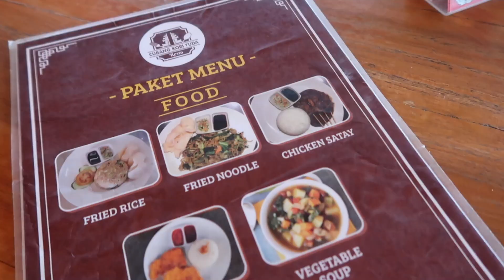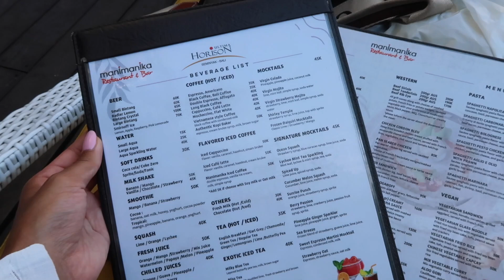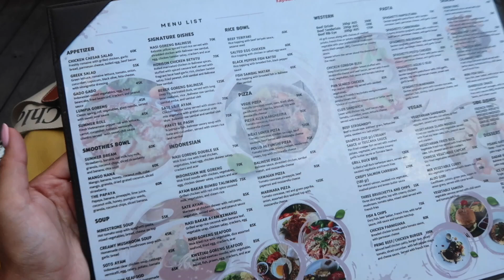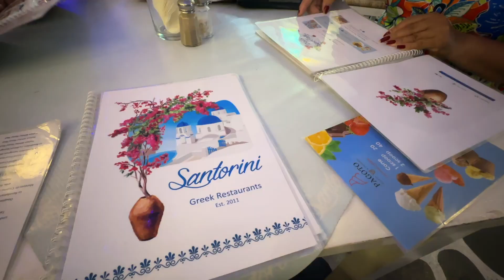BALI TRAVEL VLOG 2024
hi guys! here is my bali travel vlog.
xoxo,
Tiana